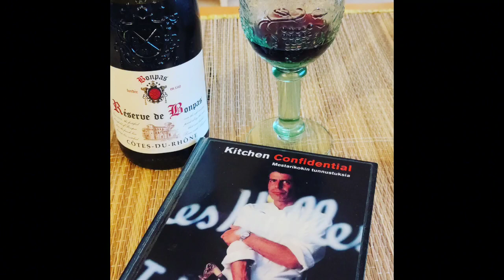Let's make sauce 😋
Red vine sauce to steak, shalots,red vine, red vine vinegar, demi glace, butter ,salt and pepper...
Punaviinikastike pihville, salottisipulia punaviinia, punaviini etikkaa, demi glacea, voita, suolaa ja pippuria